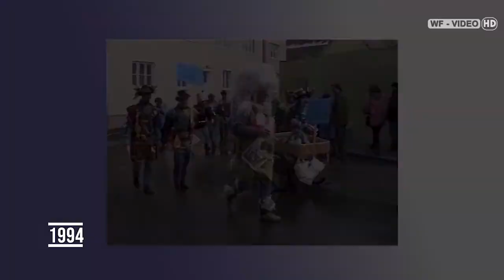Faschingsumzug - Mautern an der Donau 1994